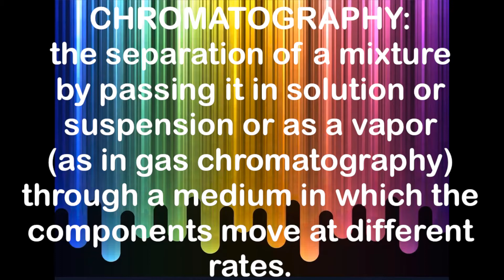Chromatography!!!!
An easy, quick experiment to try chromatography